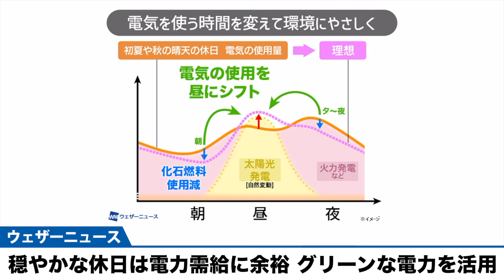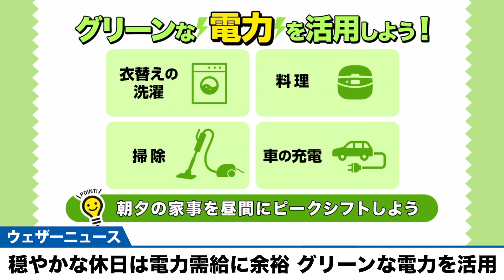【電力情報】穏やかな休日の昼間は電力需給に余裕 グリーンな電力の活用を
晴れて穏やかな休日は、太陽パワーで発電される「グリーン電力」が多くなります。また、冷暖房の使用があまりなく、休日で工場がお休みにもなることから、昼間には十分な電力がある状況。

普段は朝や夕方に使う電気を、昼間にシフトすることで、環境に優しい電気の使い方を考えてみてはいかがでしょうか